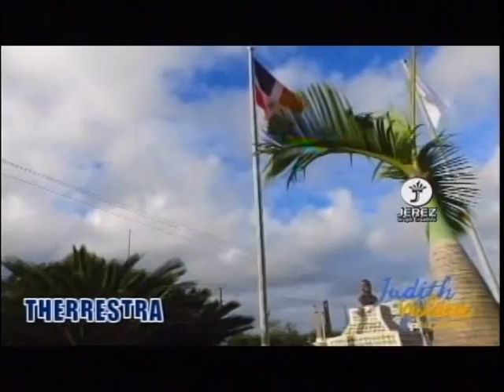Realizan 2da caminata “Mujeres Camino a la Historia“ con motivo al 8 de Marzo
El domingo 10 de marzo se realizó en Moca por segundo año consecutivo la caminata “Mujeres Camino a la Historia” con motivo al Día Internacional de la Mujer, organizada por la Vicealcaldesa Judith Valdez, con el apoyo de Therrestra y el Ingeniero Hugo Pérez.

Cientos de mujeres que pertenecen a diferentes organizaciones, centros educativos, empresarias, amas de casa, profesionales, estudiantes, dirigentes comunitarias, juntas de vecinos, comunicadoras, instituciones públicas y privadas, levantaron su voz a favor de la mujer, sus derechos e igualdad de condiciones en la sociedad.

También recibieron el apoyo de hombres que les acompañaron en el trayecto, la participación del Batumbalé del Centro Educativo Francisco Antonio Castillo de las Guázumas, dirigido por el profesor Damián Morel, quienes animaron la caminata con entusiasmo y alegría.

La ruta de la caminata pasó por monumentos históricos de la ciudad, con el objetivo de alimentar conocimientos en cuanto a los mismos y las personalidades destacadas que aportaron al desarrollo y libertad de Moca y el país. Como apoyo se le entregó un brochure a cada participante, con pequeñas reseñas históricas de cada lugar y otros datos importantes de la provincia.

La caminata terminó en la plaza 26 de julio, con el recibimiento del presidente del Patronato de la Calle 26 de Julio, Santiago Cabrera, quien explicó los acontecimientos históricos ocurridos en este lugar y los hermosos trabajos que se están desarrollando en este tramo de la calle para el disfrute de los mocanos y los visitantes.

Para el cierre, la Vicealcaldesa Judith Valdez dijo sentirse más que feliz del involucramiento de tantas mujeres en esta causa justa por la igualdad, les agradeció su participación y la colaboración de la PN, la gobernación y el INTRAN, para el buen desarrollo de la actividad, y prometió seguir trabajando a favor del género y su pueblo incansablemente desde el lugar que le corresponda, convencida de que con pequeñas acciones logramos grandes resultados.